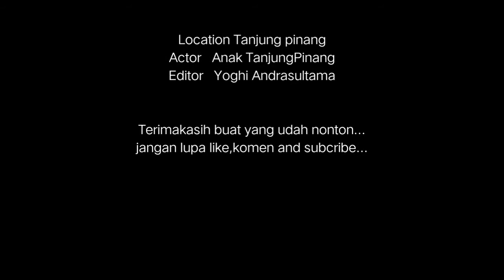vlog Areca Tanjung pinang